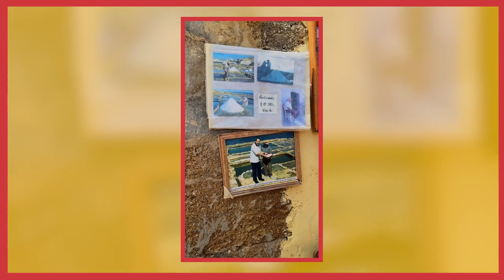FERRY TO GOZO! Xwejni Salt Pans, Snorkeling, Kayaking & making FTIRA | Donal’s Taste of Malta Part 2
Part 2 of my VisitMalta series! Watch me as I catch a ferry to Gozo to see its beautiful salt pans, enjoy snorkeling & kayaking within its coastlines and make a traditional Maltese bread called Ftira with a little help from a local restaurant owner!